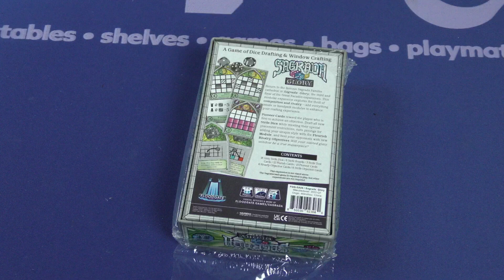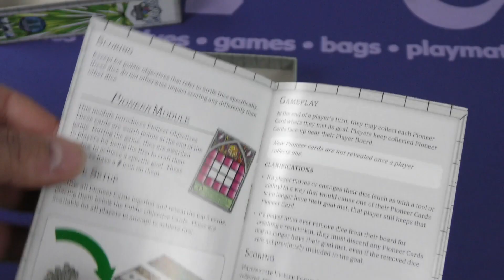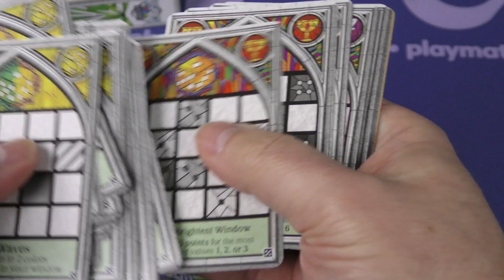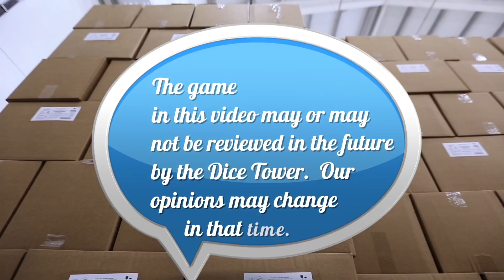Sagrada: Glory - Daily Game Unboxing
A Dice Tower Unboxing!